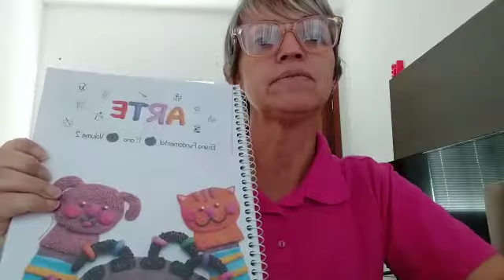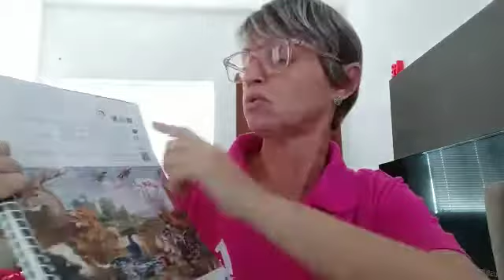Arte - De olho nos animais - 1o ano B